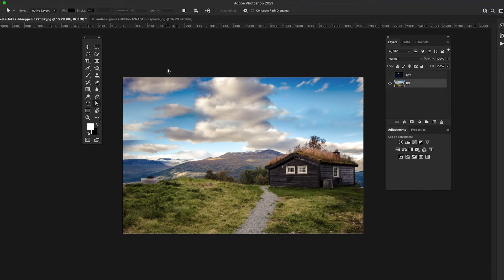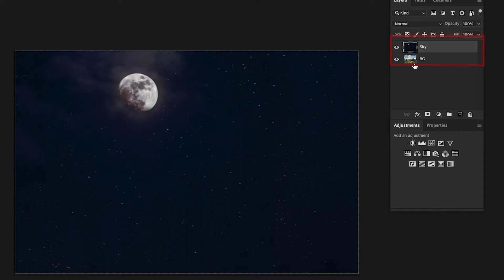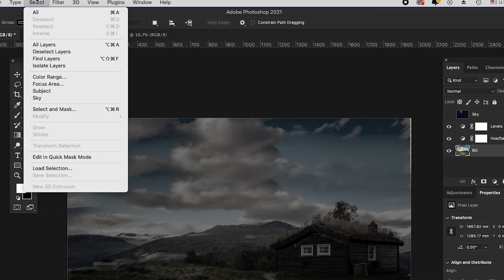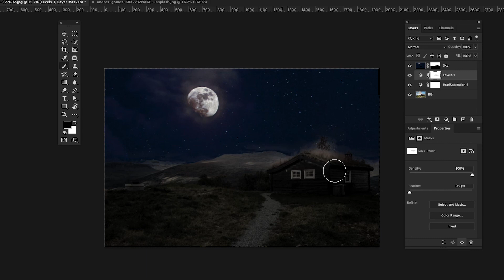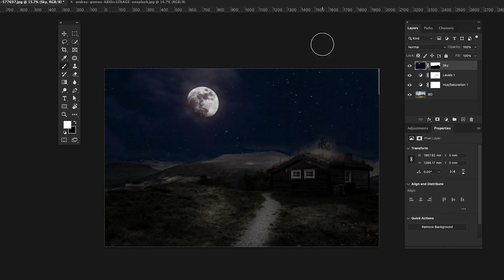สอนแต่งภาพกลางวันให้เป็นกลางคืน Adobe Photoshop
Day into Night
เปลี่ยนภาพกลางวันให้เป็นกลางคืน Adobe Photoshop 2021